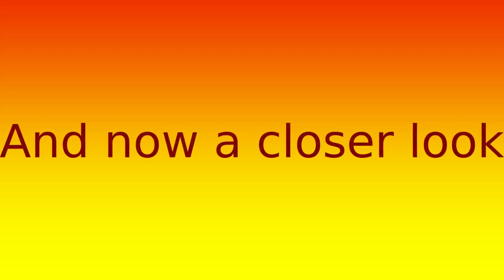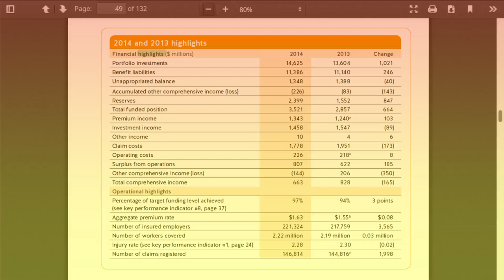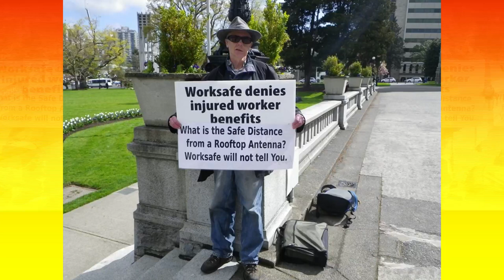Is WorksafeBC's BILLION Dollar Payroll Tax unnecessary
Worksafe BC generated almost 1 billion dollars surplus to their needs in 2014/2015 year.  If they reduced the employers premiums by 50% they would still have acquired almost 500 million dollars surplus to their needs in the last 3 years or significantly more than 10% of the revenue they collect from employers.
Are they overtaxing BC Employers or denying injured workers the benefits they are entitled to.
Probably they are doing a lot of both to generate this amount of excess revenues. The figures in this video are straight from the Worksafe 2014 %& 2015 Annual Reports available at
Worksafe BC a billion dollar  unnecessary Surcharge on the Employers of BC? Or are too many injured workers denied benefits on legitimate claims.

Worksafe's 2014 & 2015 Annual reports.

Particularly note the contents of the lines Surplus from operations (profits) and Premium Income

For 2013 Surplus $622 million and premium income $1.24 billion dollars
For 2014 Surplus $807 million and premium income $1.34 billion dollars

For 2015 Surplus $928 million and premium income $1.13 billion dollars
Their total income in 2015 including income from other sources $995 million.

If the Employees payroll tax was reduced by 50% Worksafe would still have generated a profit of over   $400 million or approximately 10% of the value of the premium income.

Is Worksafe overtaxing BC employees or are they unjustifiably denying injured workers benefits.

Probably a lot of both.